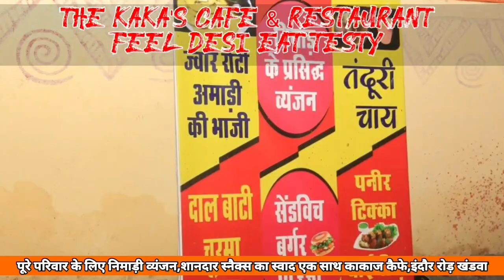Khandwa-देखिए किस मजार के विरोध में उतरा है विहिप और बजरंग..!!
इंदौर खंडवा हाइवे पर बन रही मजार के विरोध में उतरे विहिप और बजरंग दल,कहा अवैध तरीके से हो रहा निर्माण रोका जाए।@NewsfirstKnw